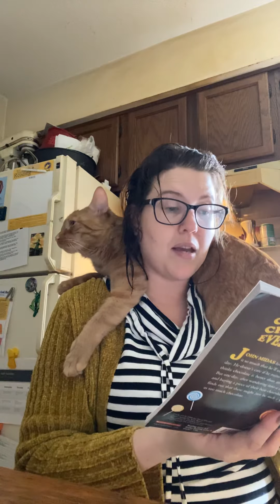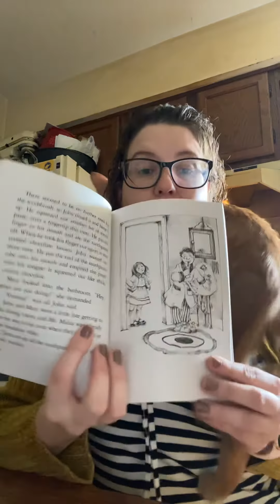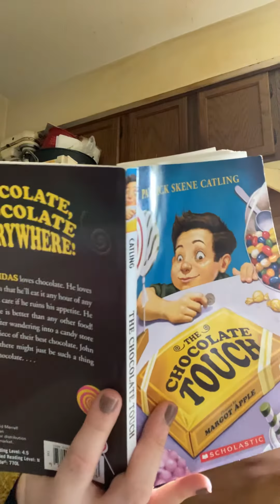Chapter Three of “The Chocolate Touch” Wednesday 4/1/2020 W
Reading of Chapter Three of for third-grade class.